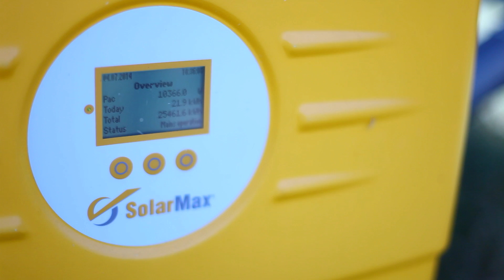Solar Independence Day - Dunsfold Park| Lightsource bp I Global Leaders in Solar Development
Mark Turner, Lightsource's Operations Director discusses the open day at Dunsfold Park Solar Farm for Solar Independance Day.

🛠 Read more about:

• Latest news and insights about renewable energy and our solar power projects